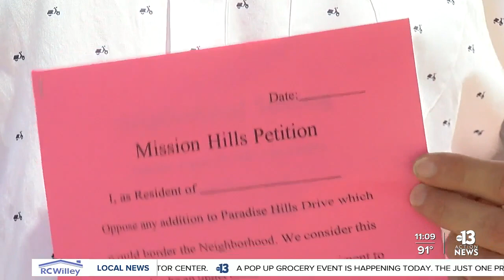Mission Hills community pushes back on proposed road to Nevada State College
If you build it, they will protest. A group of homeowners in a Henderson neighborhood are pushing back against a proposed road being built in the area. Jeremy Chen reports.